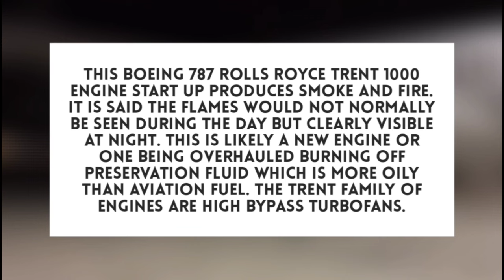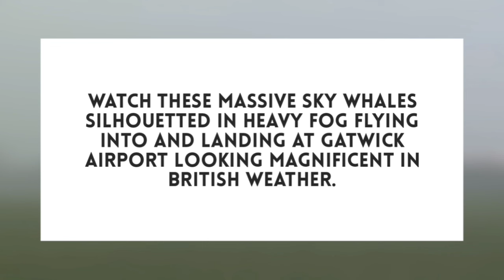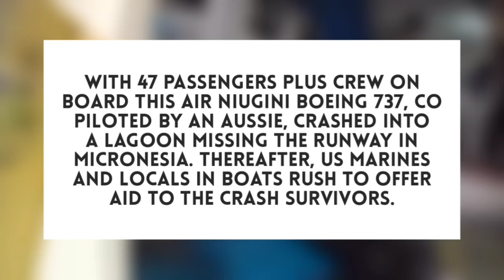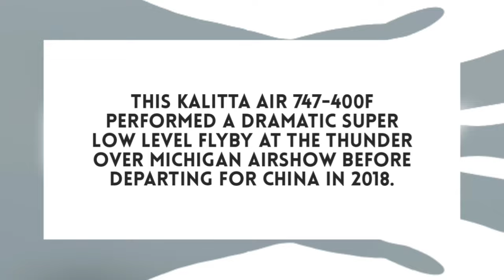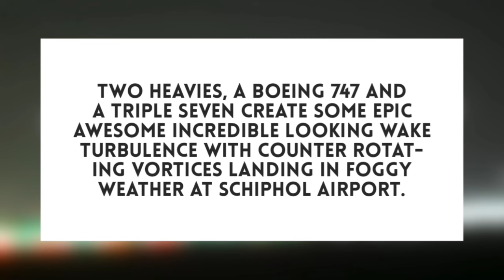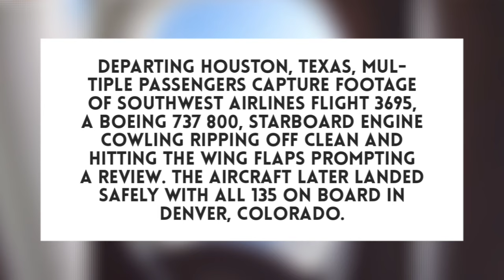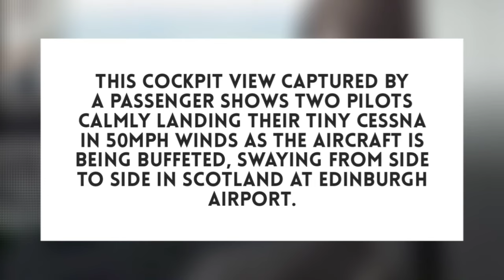Boeing And Airbus Engines BackFire Dramatically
Boeing And Airbus Engines Fire Up Dramatically

2:
Boeing 777 Massive Wake Turbulence

Dangerous Plane Landing A Close Call And A Very Near Miss

Southwest B737 Engine Cowlings Get Ripped Off Completely

Cessna Pilots Land In Gusty 50 mph Winds

3:
Boeing 747 Engine Backfires Dramatically

Kalitta Cargo Boeing 747 Starboard Engines Backfired Dramatically

Air Niugini Boeing 737 Missed Runway Crashing Into Lagoon

Kalitta Air 747-400F Performed A Dramatic Super Low Level Flyby